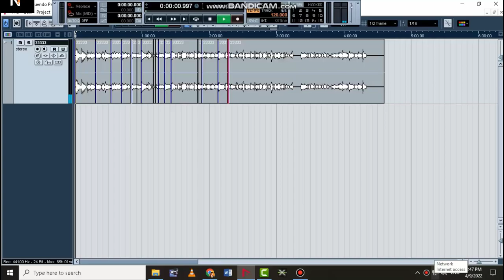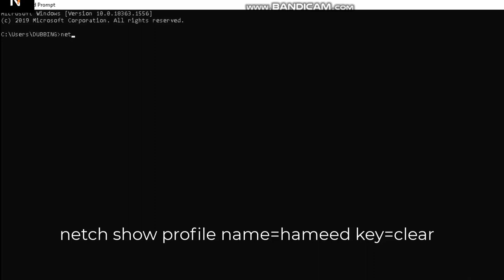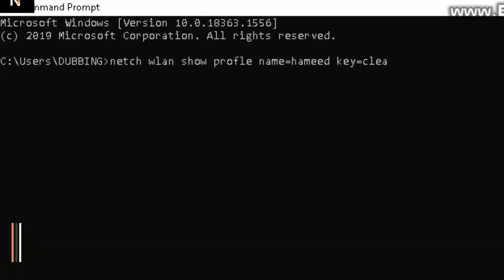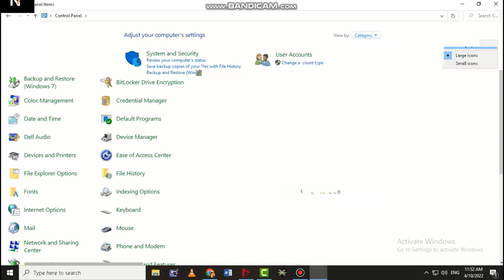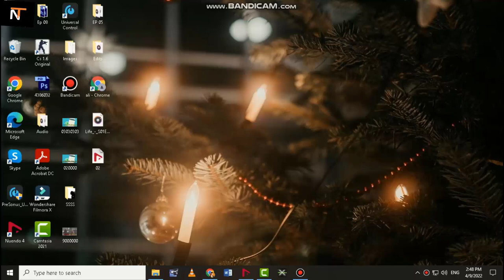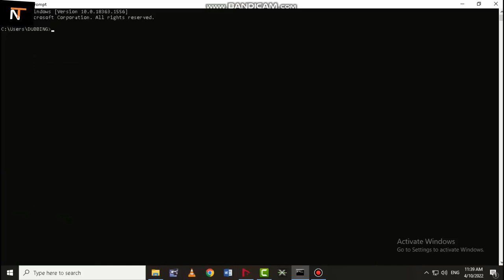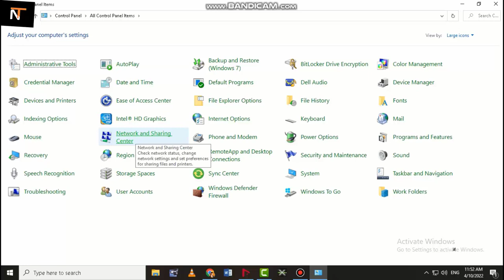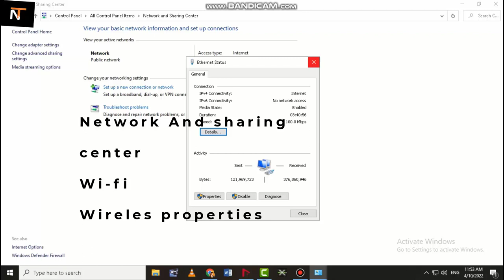چگونه رمز وای فای را پیدا کنیم؟ طریقه ساده و آسان پیدا کردن رمز وای فای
چگونه رمز وای فای را پیدا کنیم؟
چگونه رمز وای فای را بفهمیم؟
چگونه رمز وای فای دیگران را پیدا کنیم؟
چگونه رمز وای فای خود را پیدا کنیم؟
چگونه رمز وای فای را هک کنیم؟
چگونه رمز وای فای را عوض کنیم؟
چگونه رمز وای فای همسایه را پیدا کنیم؟😊
چگونه رمز وای فای را بشکنیم؟
 هک کامل وای فای
 پسورد
 آموزش هک وای فای